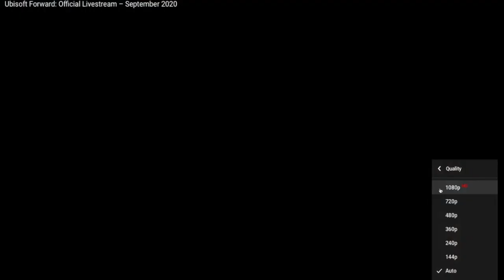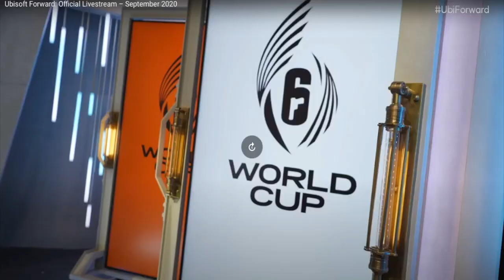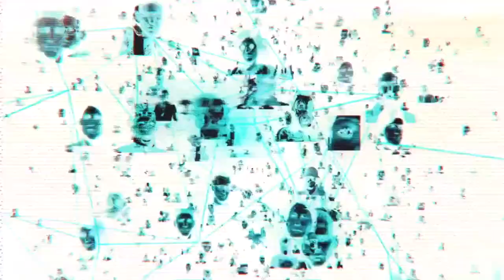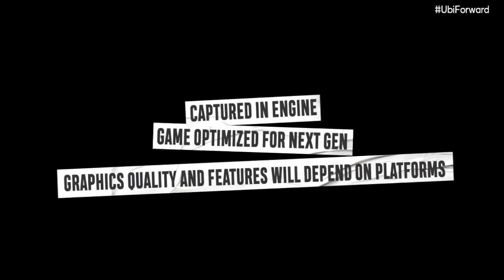Everything that was at Ubisoft Forward.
Podcast links